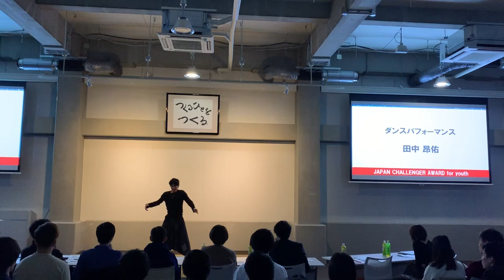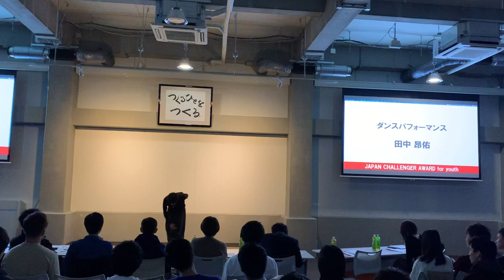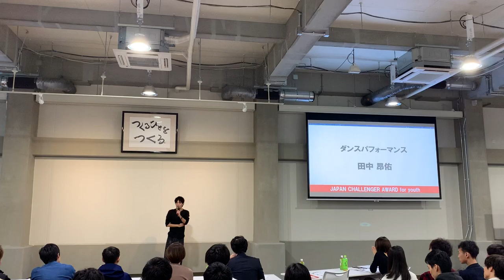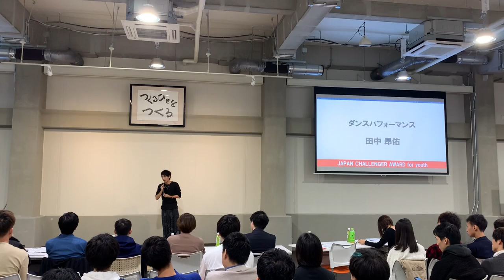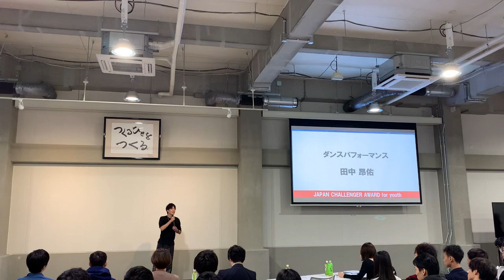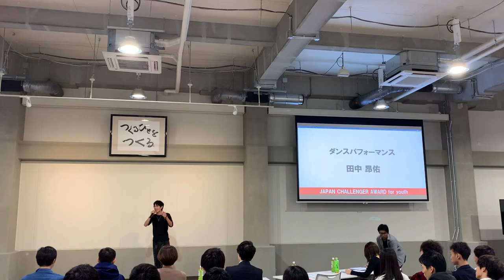ダンスパフォーマンス/Kousuke Tanaka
Kousuke Tanaka is a dance performer who visited orphanages, slams, refugee camps, kindergartens, and schools in the world.

He has been visited in 72 countries since 2013.

He was a back dancer of Michael Jackson's choreographer "Travis Payne".

He was also a back dancer of "Kenichi Ebina" who was a winner of America's got talent season 8.

He is teaching them his message that "Trust yourself and never give up for your dreams" through his dance workshops.

田中昂佑(たなか こうすけ)
世界中の孤児院に夢を届けるダンサー

これまで72カ国の孤児院、スラム街、難民キャンプ、幼稚園、学校でワークショップやパフォーマンスを行ってきた。

数万人の子どもたちに、『自分を信じ、夢に向かって諦めず突き進むことの大切さ』を伝えてきた。

数々の大物アーティストのバックダンサーをしており、マイケルジャクソンの振付師のバックダンサーとして横浜アリーナで活動し、アメリカズゴットタレントで優勝した日本人ダンサー蛯名健一氏のバックダンサーとしても活動。

大物アーティストGACKT氏や女優の東ちづる氏とも交流関係を持つ。